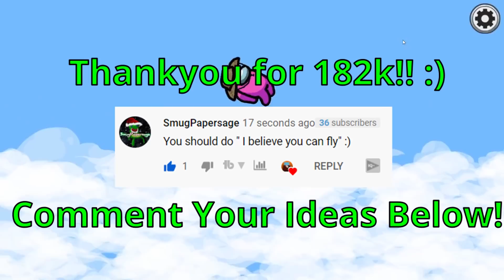Among Us Worst Timing Ever 40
Among us worst timing ever . among us worst timing ever . among us meme timing . among us bad timing . among us worst timing compilation . among us buttercup . buttercup song . among us best timing . among us worst timing . crystal dolphin . buttercup among us parody . you shall not pass meme . bad